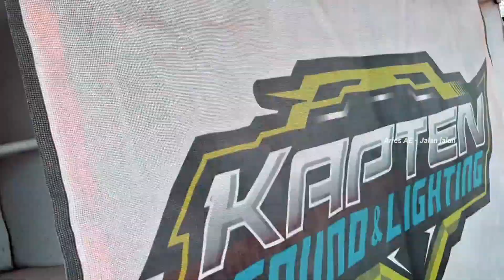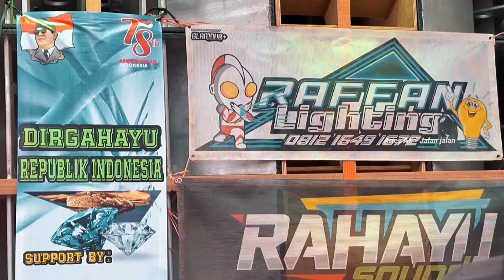Cupikan JSC 2023 || Jokarto Specta Carnival || Karnaval Jokarto Lumajang || Karnaval umum lumajang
Vidio cuplikan carnival Jokarto 2023.
23 September 2023.
Semoga terhibur.